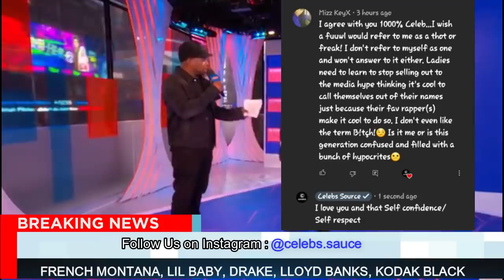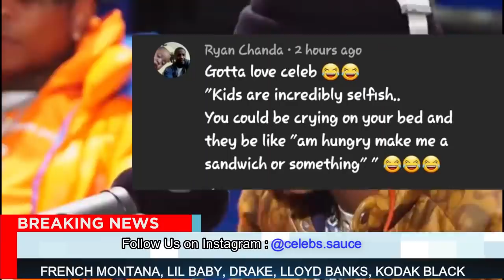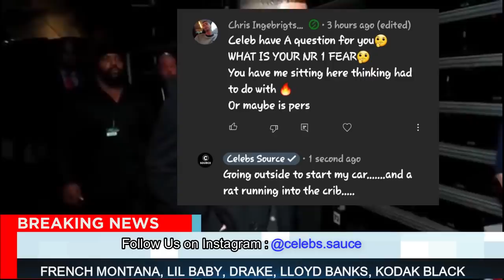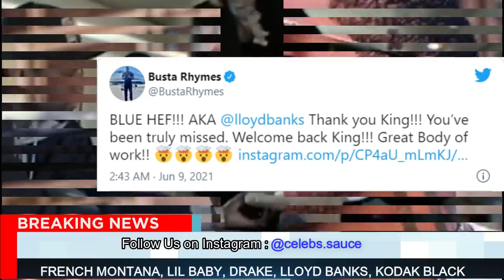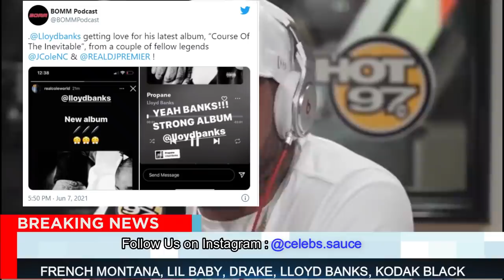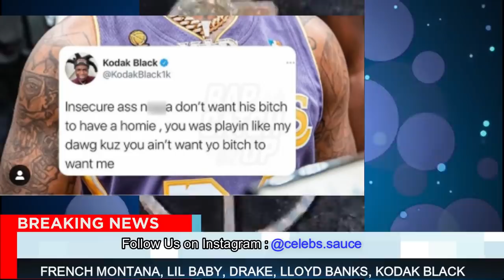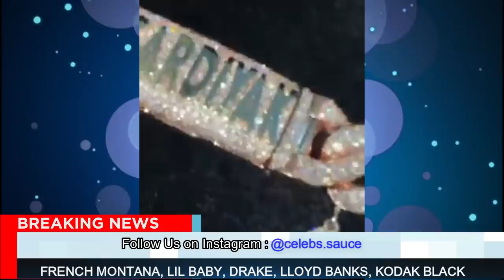Kodak Black RESPONDS After Warned By Offset For Sending Cardi B Gifts 🎁 Lil Baby Ready To 🥊 😳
Lil Baby SENDS A Strong Message To All Rapper READY To Put On 🥊 🥊 Kodak RESPONDS